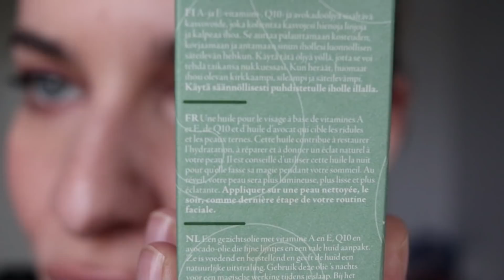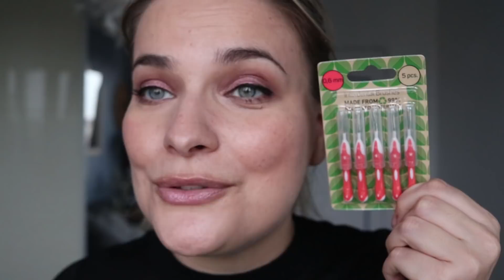Haul Normal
Et je n'ai pas trouvé glod sur les internets !

Ainsi que sur 6Play pour mon émission : Les Reines du Make-Up